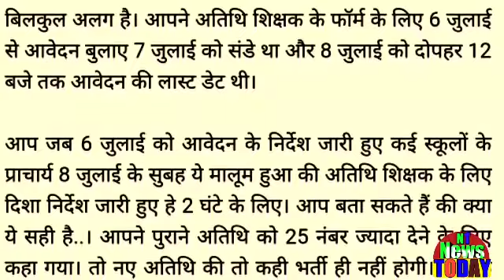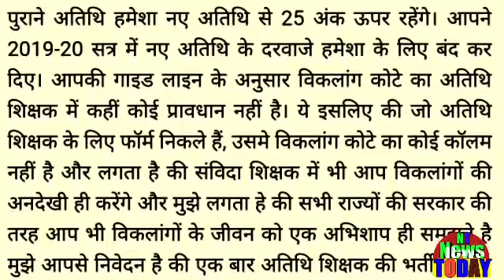Atithi Shikshak Latest update!शिक्षामंत्री ये कोटा क्यों नही?